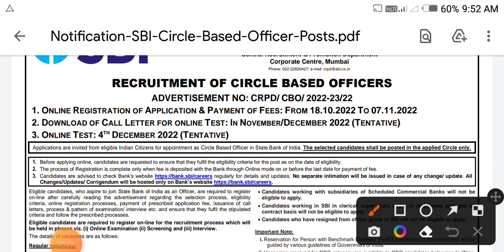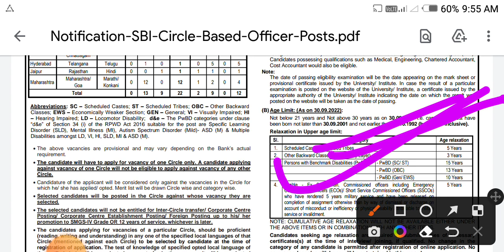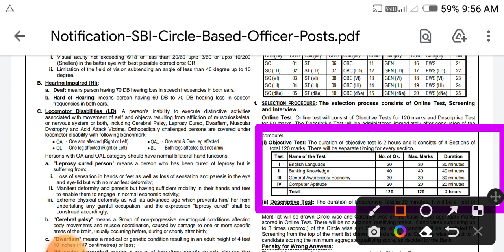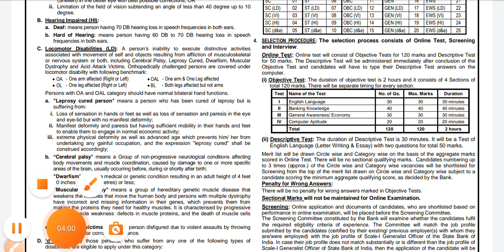SBI NEW VACANCY 2022 | STATE BANK NEW RECRUITMENT 2022 |SBI NEW UPDATE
sbi new update
state bank of india new job
sbi 2022